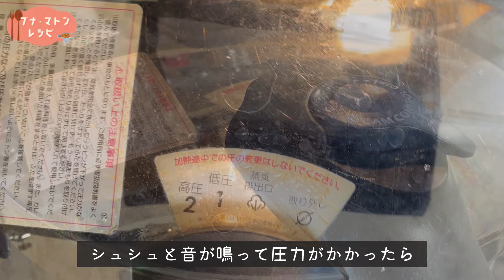【インドカレーレシピ】マトンをローストした、ブナ・マトンの作り方/Bhuna Mutton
~Recipe No.91~
今回お届けするレシピは、マトンを使った濃厚でおいしいインドカレー『ブナ・マトン』の作り方です🎉
『ブナ・ゴーシュト（bhuna gosht）』とも呼ばれています。

ブナ(Bhuna)というヒンディー語を日本語にすると、「ローストした」という意味💡

普通のマトンカレーと違うところは
『油でホールスパイスと玉ねぎと一緒にマトンをこんがり炒めてから、スパイスで味付けをする』
という点です💡

ちなみに使うスパイスも普通のマトンカレーとやや違います。

他にも「ブナ・チキン」というカレーレシピもインドにはあり、「ブナ(Bhuna)」という単語を知っているだけでも、作り方が想像できて、これから出会うインド料理のメニューのチョイスに役立ちそうですよね☺

是非濃厚なグレイビーと、ほどほどに柔らかく煮込んだマトンの絶妙な味を、お試しください＾＾

▶目次

00:00　オープニング
00:46　材料の紹介
02:37　作り方（炒め～煮込み）
05:16　インドのナンの紹介
06:02　作り方（仕上げ）
06:54　完成＆エピローグ

■Recipe No.91：ブナ・マトン■

　・骨付マトン　　　　　…約500g
　・玉ねぎ(小)　　　　　…3個
　・にんにく　　　　　　…7個
　・すりおろし生姜　　　…少々
　・青唐辛子　　　　　　…3本
　・プレーンヨーグルト　…大さじ4
　・コリアンダーリーフ　…お好みで
　・塩　　　　　　　　　…小さじ1（お好みの濃さに調整してください）
　・油　　　　　　　　　…大さじ4～5
　・水　　　　　　　　　…約200ml

　★ベイリーフ　　　　　…2枚
　★ブラックカルダモン　…2個
　★メース　　　　　　　…2つ
　★クローブ　　　　　　…4つ
　★カスリメティ　　　　…小さじ2
　☆コリアンダーパウダー…小さじ3
　☆レッドチリパウダー　…小さじ1
　☆パプリカパウダー　　…小さじ1
　☆粗挽きブラックペッパー…小さじ1程度
　☆ガラムマサラ　　　　…小さじ1

　※　★→ホールスパイス
　　　☆→パウダースパイス　です

👀他にも色んな【マトン】レシピもあります💡

　✅初動画の恥ずかし映像だけど、一番ベーシックで美味しい【マトンカレー】の作り方👇

　✅15種類のスパイスを使ったシャビシャビスープの【マトンマサラカレー】の作り方👇